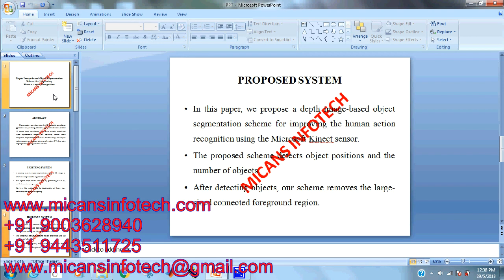Depth Image-based Object Segmentation Scheme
Depth Image-based Object Segmentation Scheme for Improving
Human Action Recognition